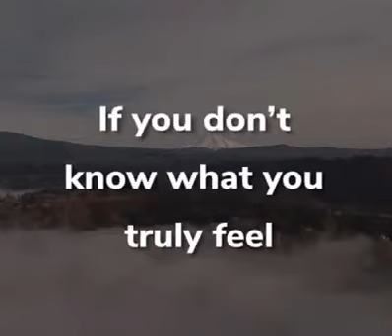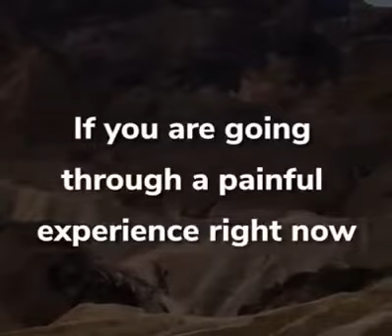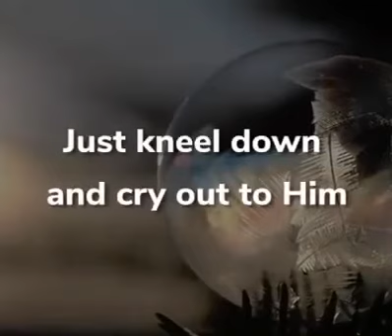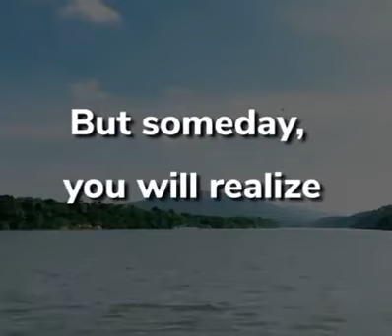Pray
If you don't know what to do
If you don't know what you truly feel
If you don't know where to go
If you think that there's no other way out
If you wanted to give up
If you think that you can't do it anymore
If you are just so full with so much pressure and stress
If you are so confused with your life
If you are going through a painful experience right now
If you have hatred in your heart and you don't know how to forgive
If you are so occupied with your problems in life
If you feel like you are worthless
If you are terribly longing for love
If you are misunderstood by others

Just pray
Because...
God is there with you
He is listening
He knows what's in your heart
Just kneel down and cry out to Him
For He knows what you truly feel
Prayer is the key
Talk to God about everything that's bothering you
For God will help you
Express your heart to Him not just in moment of sadness and problems
Bit also in moments of victory and joy
Don't forget Him in everything that you do
Acknowledge Him in every step that you take
Just allow Him to write your story
Know that He is there with you
You may not feel it right now
But someday, you will realize
That all this time He is listening

Audio by Jerry Kim
Video by Pursued